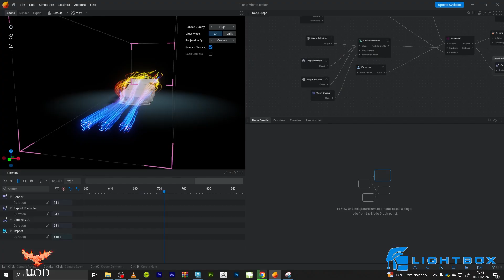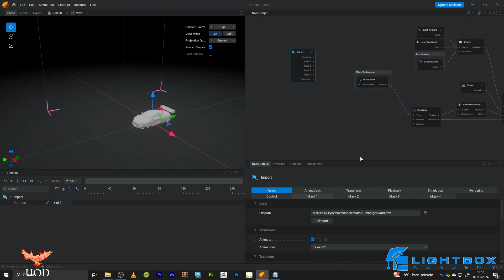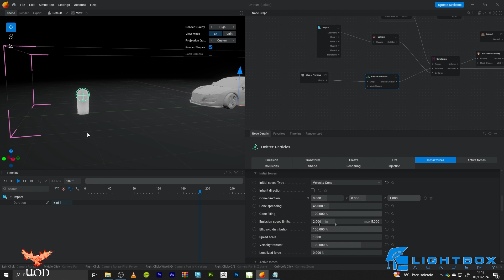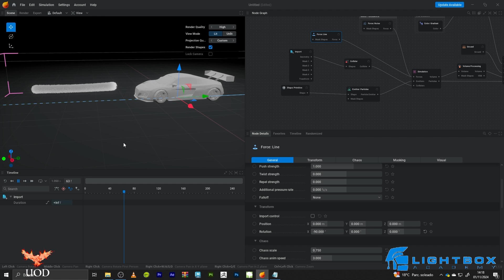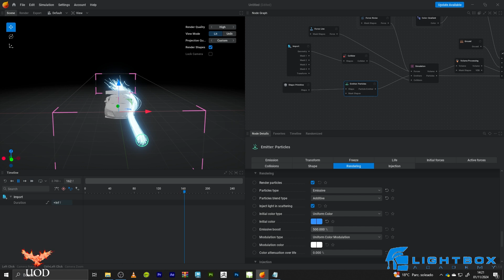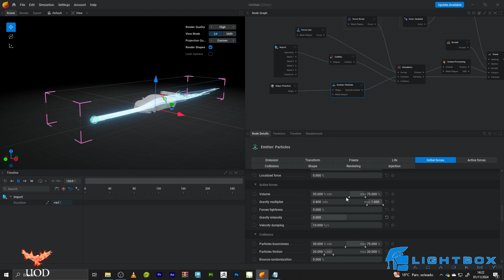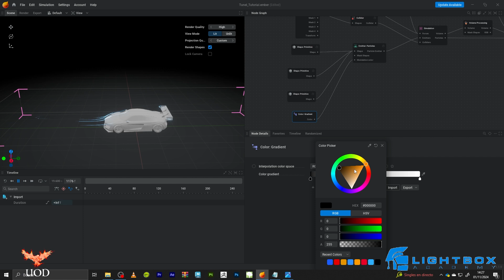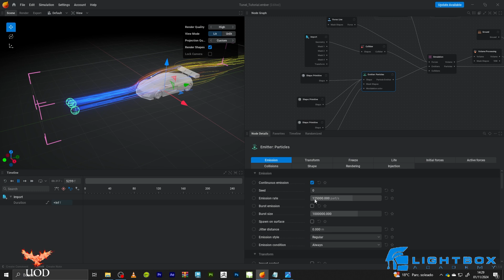Cómo crear un tunel de viento en Embergen. Tutorial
Wind Tunnel in Embergen. En este tutorial os voy a explicar cómo crear un tunel del viento en embergen.